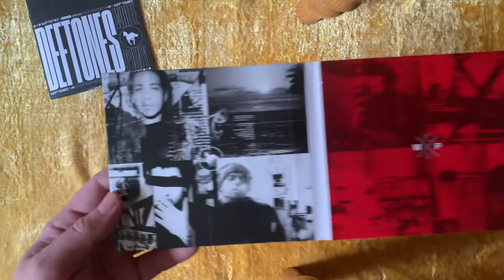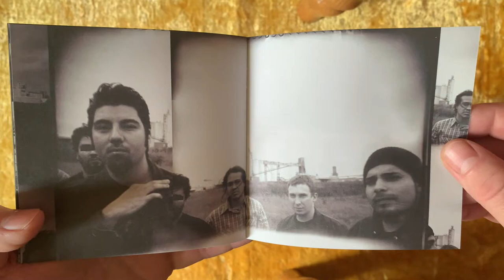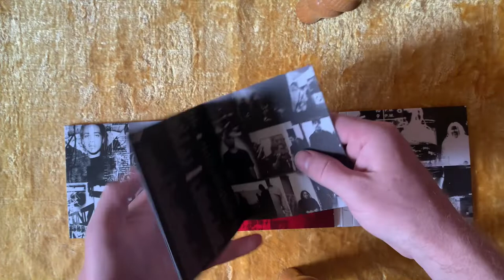Deftones - White Pony ( cd digipak unboxing)